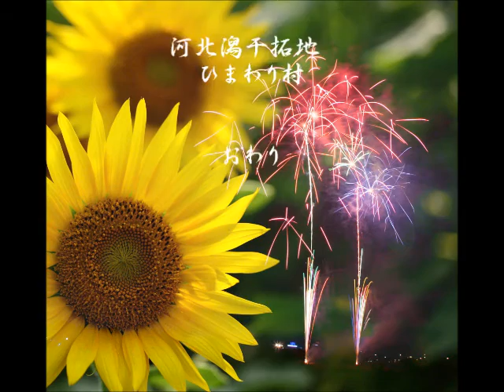北國花火金沢大会と河北潟干拓地 ひまわり村 2013年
北國花火金沢大会　金沢犀川　大豆田（2013年7月27日）
動画とスライドショー
ひまわり村　35万本のヒマワリの迷路　河北潟干拓地（2013年7月28日）